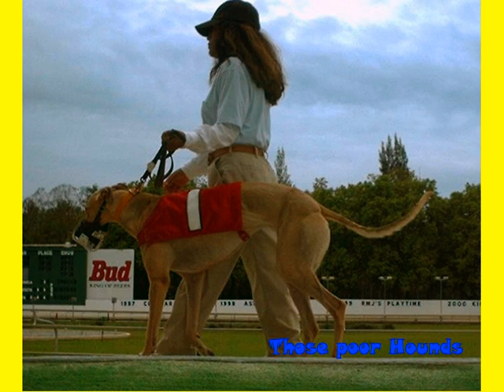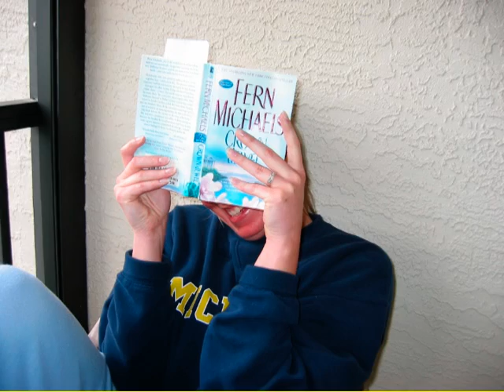Fort Myers Beach Florida Family Memories....Down and Out